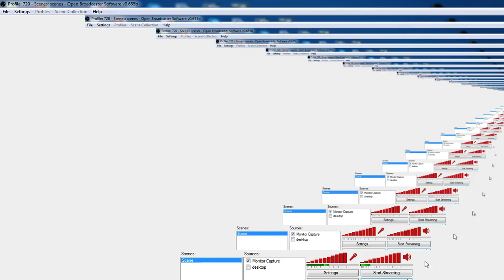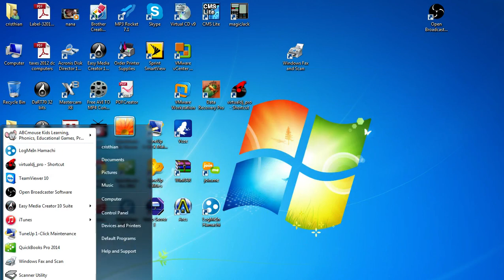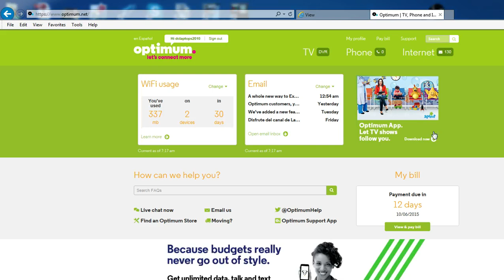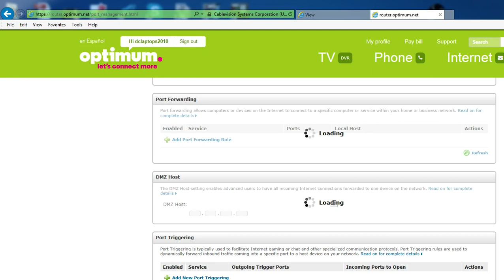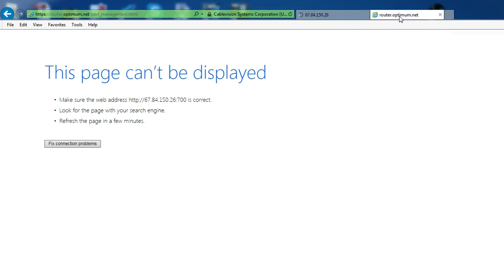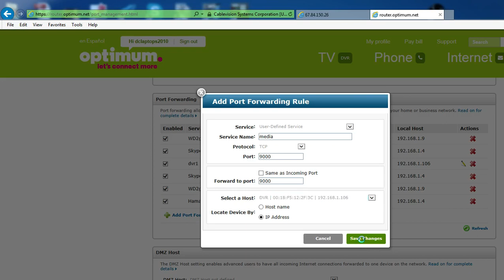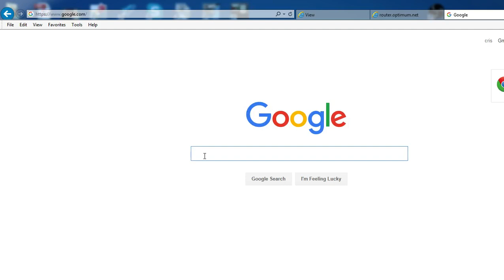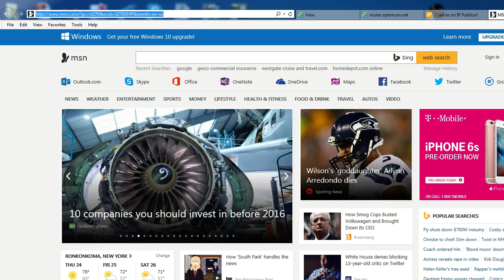how set up cablevision or optimum router to access my security cameras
with this video I will show you how set up a cablevision router to access your security cameras from any location using you optimum id and  password this video is in spanish but has English caption ON